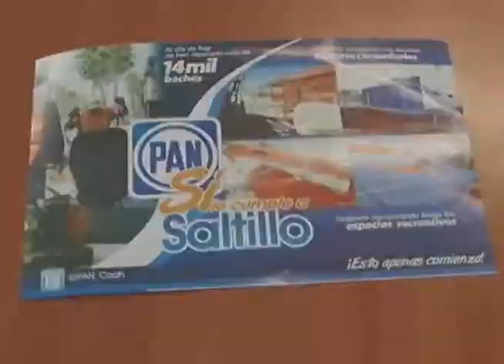Entrega volantes con logros del ayuntamiento con logotipo del PAN